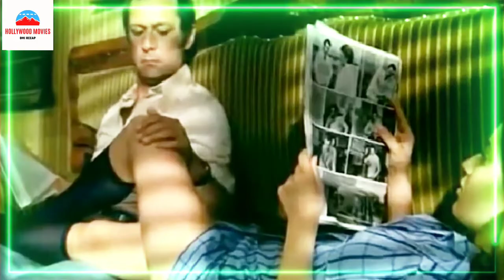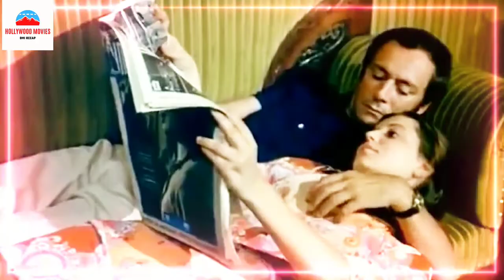seduction hollywood movie | seduction hollywood movie explain